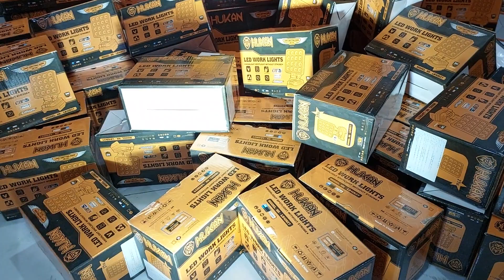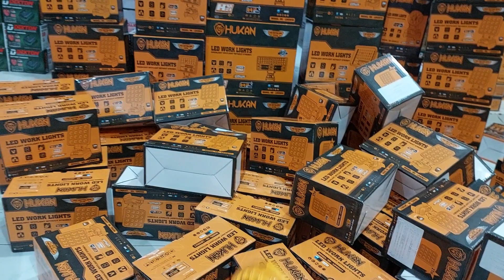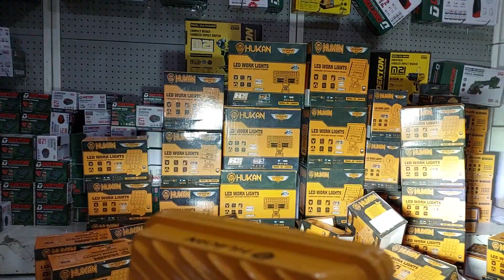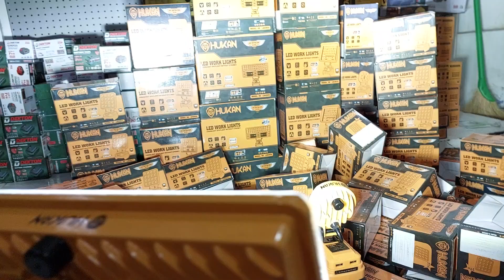Đèn Hukan đủ các mẫu anh em để phòng ngủ hoặc đi phược nha . LIÊN HỆ 0708.887.016